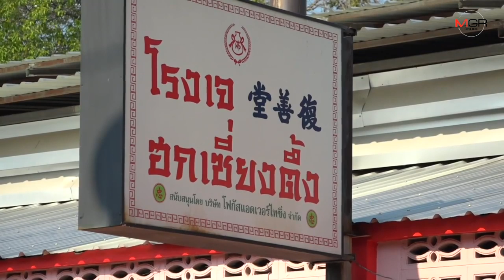โรงเจที่ขอนแก่นห้ามห่อข้าวเปล่ากลับบ้าน ข้าวสารบริจาคปีนี้มีไม่มาก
2019/09/27 โรงเจที่ขอนแก่นห้ามห่อข้าวเปล่ากลับบ้าน ข้าวสารบริจาคปีนี้มีไม่มาก

ศูนย์ข่าวขอนแก่น - บรรยากาศเทศกาลกินเจเริ่มคึกคัก โรงเจเร่งทำความสะอาดตกแต่งล้างภาชนะเตรียมบริการอาหารเจตั้งแต่ 28 ก.ย.นี้เป็นต้นไป โดยโรงเจ ฮก เซียง ตึ๊ง ที่ขอนแก่นขอความร่วมมือประชาชนห้ามห่อข้าวเปล่ากลับบ้านเพราะปีนี้ได้รับบริจาคน้อย